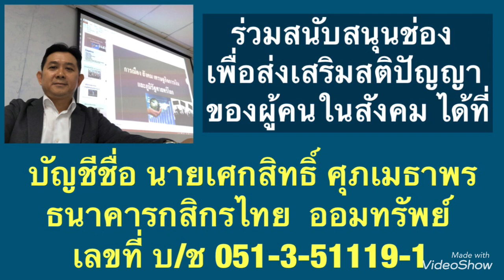3 ฉากทัศน์มองโลกและไทยให้สดใสในฤดูหนาวนี้?!